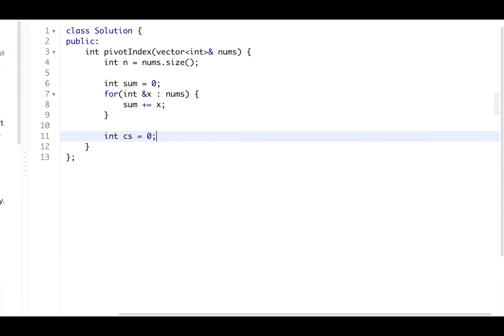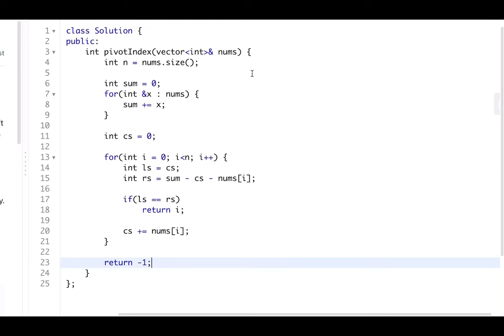Find Pivot Index | Amazon | Adobe | Leetcode 724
In this video we will try to solve a very interesting Array Problem : "Find Pivot Index".

Problem Name : Find Pivot Index
Company Tags  :   Amazon, Adobe, Coupang, Radius